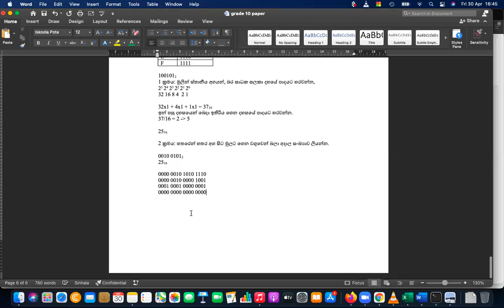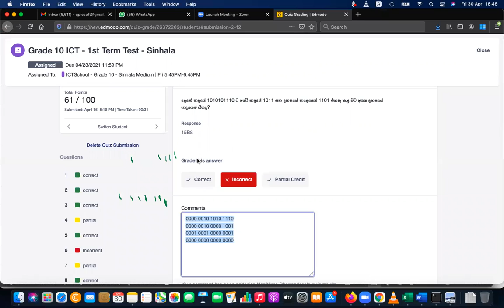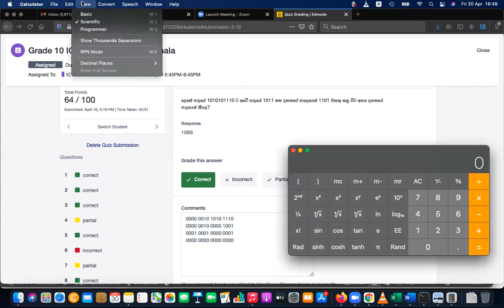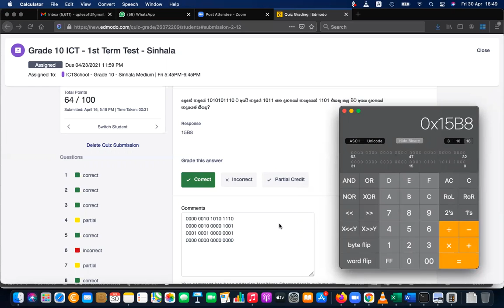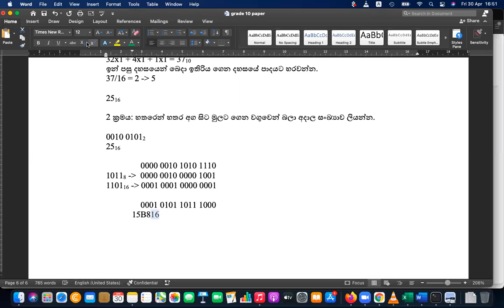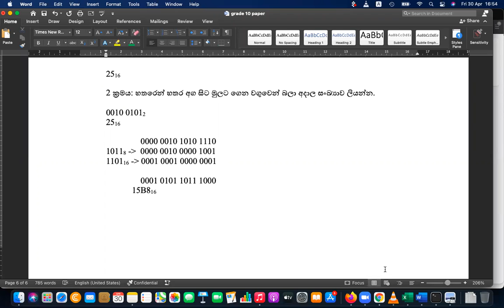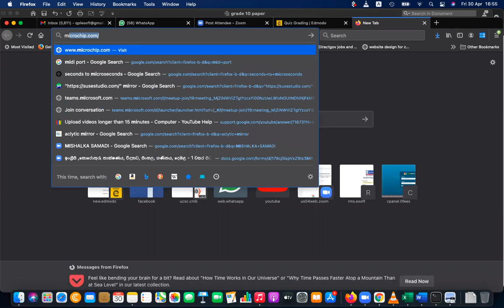Term Test Paper Discussion and Revision Grade 10 ICT Sinhala Medium Part 4